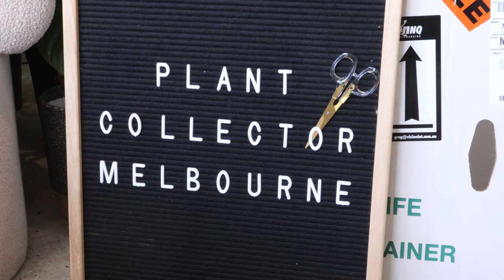Another Rare Plant Unboxing | Anthurium, Philodendron, Begonia, Alocasia & more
Hello my beautiful plant people,

Back-to-back unboxing coming up! These plants are available now in store at PCM and selected few
I hope you enjoy the video and see something you’ve never seen before!

Sending planty love and light always,
Sam x

Edited by the talented Li Yan @liyan.yam

0:00 Introduction
3:40 Begonia listada
5:08 Anthurium “Garden Velvet” X “Midnight Velvet”
6:04 Anthurium ochranthum X crystallinum x
6:53 Anthurium forgetii X dressleri
7:30 Philodendron “Majestic” (verrucosum x sodiroi)
9:23 Philodendron plowmanii (Round Form)
10:21 Anthurium vittariifolium
11:04 Anthurium crystallinum X crystallinum (Greg’s Round)
11:47 Anthurium vittariifolium
12:10 Anthurium sanguineum X forgetii
13:00 Anthurium papillilaminum X magnificum
13:34 Begonia rex hybrid
14:44 Anthurium papillilaminum x X crystallinum (“Plush Freak”)
15:21 Anthurium magnificum X “Midnight Velvet”
17:09 Epipremnum amplissimum variegata
18:03 Anthurium forgetii x
18:40 Anthurium Dark forgetii x
19:28 Cercestis mirabilis
20:30 Anthurium ochranthum
21:43 Scindapsus treubii ‘Moonlight’
22:29 Anthurium bakeri
22:57 Anthurium forgetii x crystallinum X forgetii
23:36 Philodendron rothschuhianum
24:17 Alocasia ‘Black Mac’
25:47 Philodendron sodiroi
26:26 Philodendron 69686 ‘Betty Waterbury’
27:54 Outro

Plant Collector Melbourne